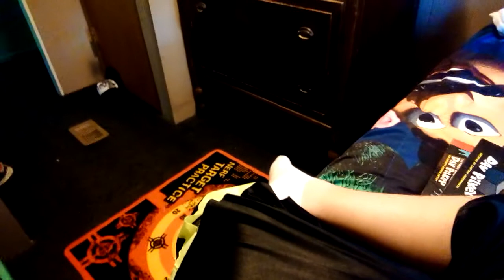Thanks to propped cool dude.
Hi guys so propped cool dude is making a new YouTube channel so I just wanted to give him a huge huge thanks to start this channel thanks propper cool dude.